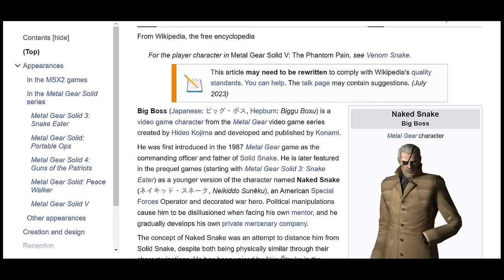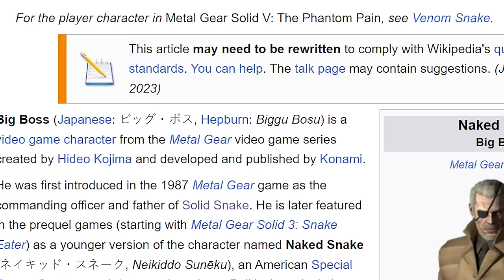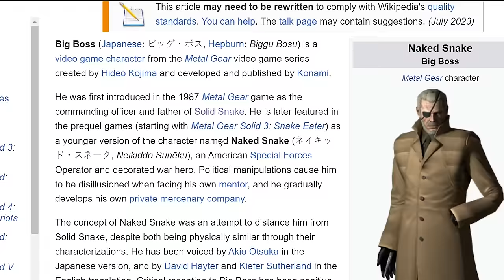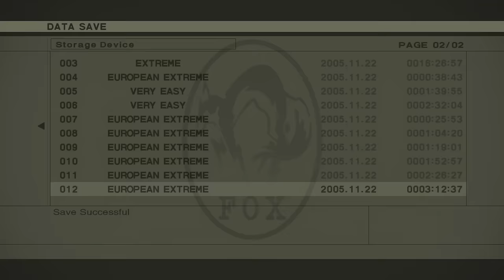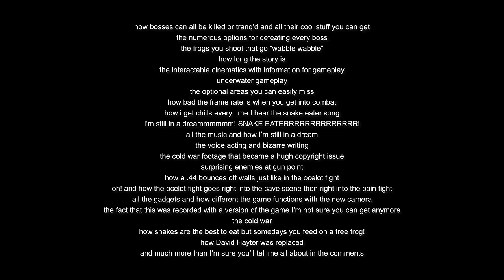What Makes METAL GEAR SOLID 3 So SPECIAL?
Is that a solid snake in your pocket or are you just happy to see me?